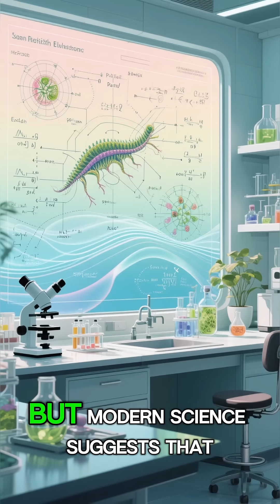What If Dinosaurs Never Went Extinct? Alternate Earth Explained 🌍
65 million years ago, an asteroid wiped out the dinosaurs and changed life on Earth forever. But what if that asteroid missed? What if dinosaurs never went extinct?

In this alternate timeline, mammals would have stayed small, while dinosaurs evolved into smarter, more advanced creatures. Imagine dinosaurs with tools, complex social structures, and even aquatic species dominating the planet. Without the extinction event, humans may have never existed at all.

Science suggests that in a parallel universe, this world could be real. So ask yourself: if dinosaurs ruled today, would we even be here—or would their descendants run the Earth instead?

👀 What do you think? Would dinosaurs have replaced humans as the dominant species?